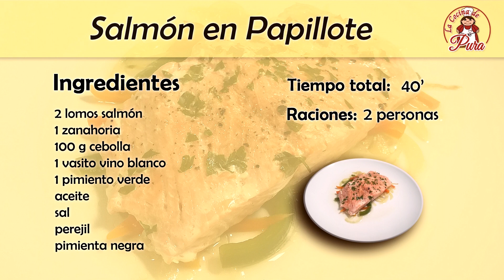Salmón al Papillote - Salmón al horno, receta muy rápida, sencillísima y deliciosa!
Hoy preparamos un Salmón en Papillote, 15 minutos para prepararlo, 15 en el horno, ¡y ya está listo! Una receta de salmón rapidísima de hacer y con un resultado muy sabroso, espero que os guste.

Los ingredientes:

2 lomos salmón
1 zanahoria
100 g cebolla
1 vasito vino blanco
1 pimiento verde
aceite
sal
perejil
pimienta negra